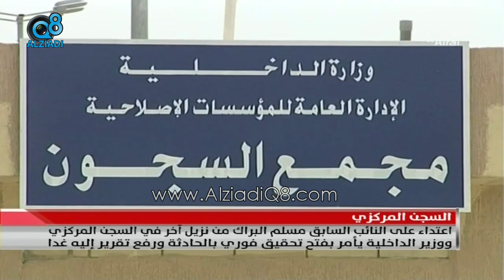الراي: التحقيق في الاعتداء على "مسلم البراك" داخل السجن المركزي